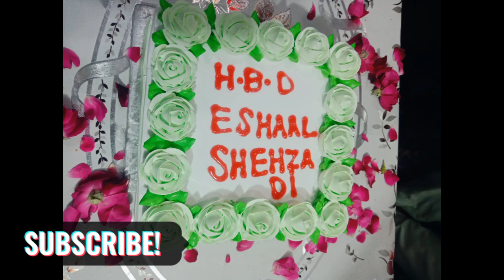🔷Taha's Czn Birthday Party😇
A.o.a
If you are new to this channel plz🙏🏼